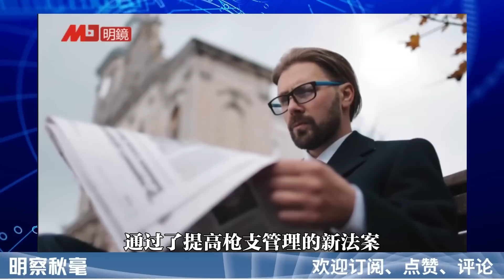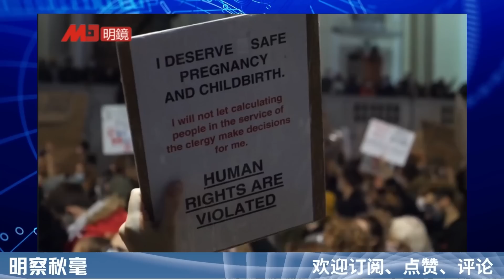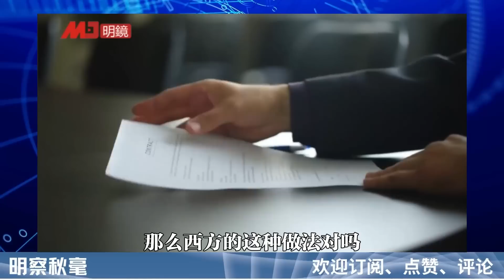（字幕版）美国的政治疯狂：不自由毋宁死，如果死的是孩子们呢？刺杀最高大法官的行动在最后一刻放弃；无论死多少人，控枪依旧寸步难行；抗癌最新进展 | 明察秋毫（艾睿）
更多新闻资讯来源：
明镜新闻网